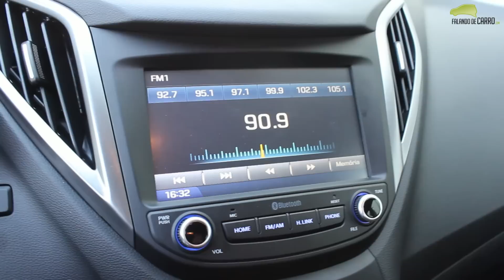Teste - Hyundai HB20 1.6 2016- Falando de Carro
Siga o Falando de Carro nas rede sociais!

Imagens - Renato Maia

Edição - Renato Maia